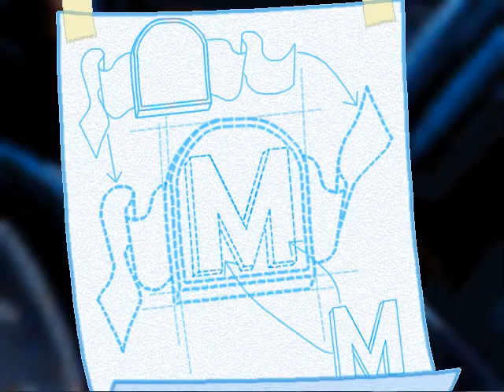Freddi Fish 4: the Case of the Hogfish Rustlers of Briny Gulch Playthrough Part 5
Requested by: carrotfoot64 -- hooray for humungous entertainment and their long ass titles. I bring you, the forth installment of the freddi fish series. I have all 5 of the games, so heres number 4, i picked it because of a request. I get slightly lost at times because the way to complete the game changes every time you play.